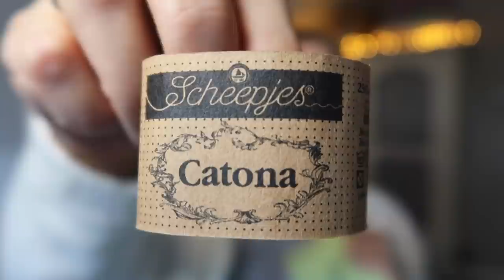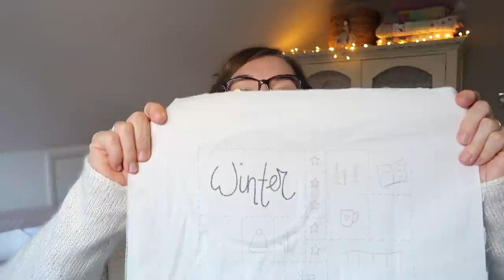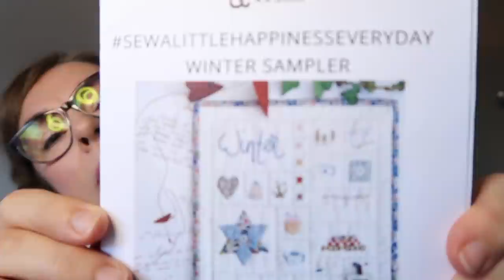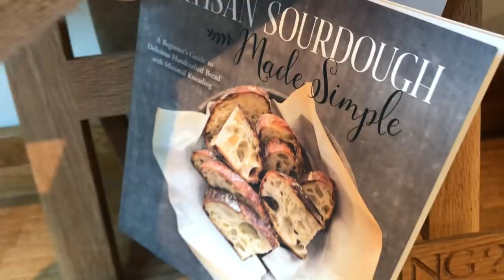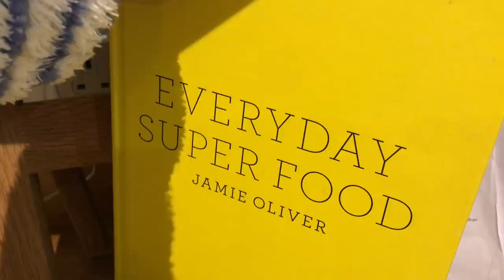Sew Sweet Violet - Jooles's Journal :: Number 63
Welcome to my journal where I natter on a bit about Knitting, sewing and dabble in all manner of other craftiness.

Scrunchie - Pattern to come!

Wrist warmers

FINISHED THINGS

 THE RAINBOW SOCK CHRONICLES 2021

My Etsy Pattern Shop

Journey Home
Nutcracker-dance-sugar-plum-fairy
A Snowflakes Hotel